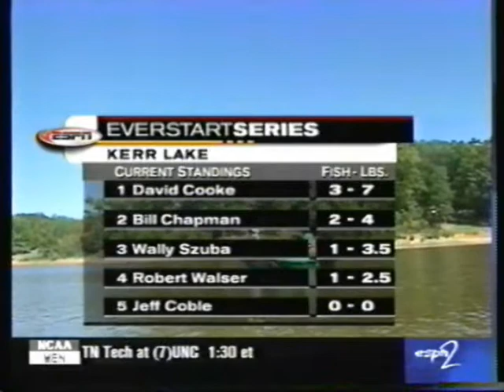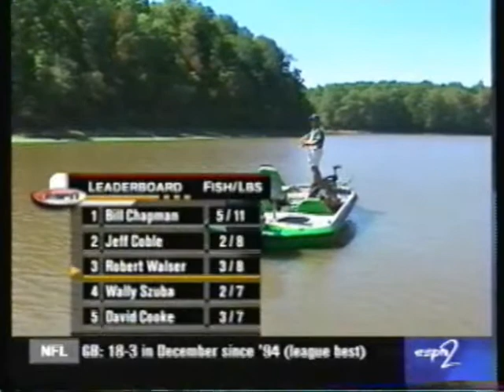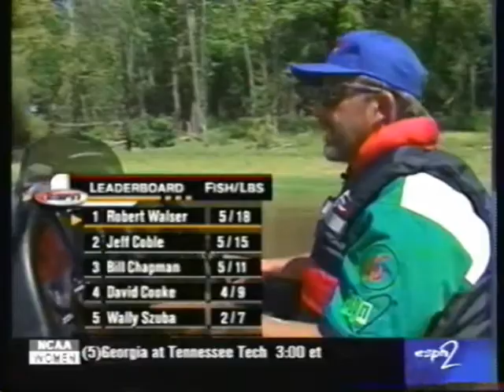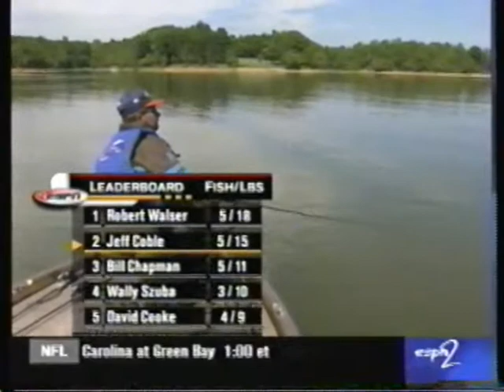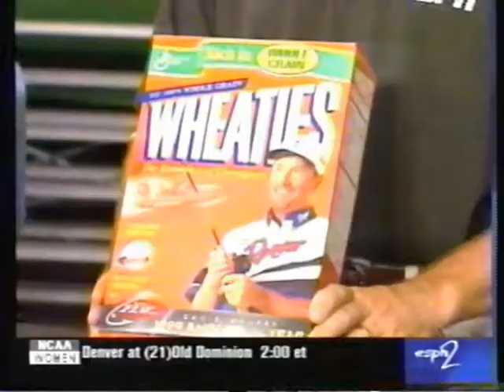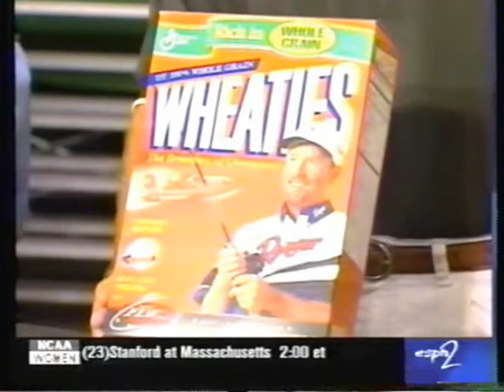2001 FLW TOUR LAKE KERR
FLW Tour on Kerr Reservoir!